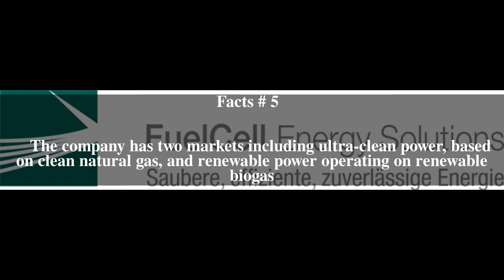FuelCell Energy Top # 5 Facts